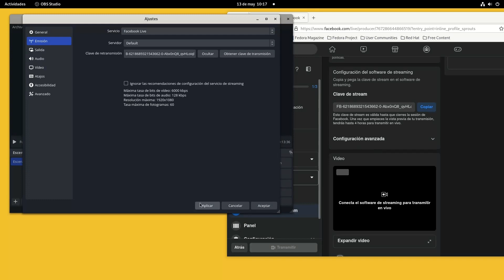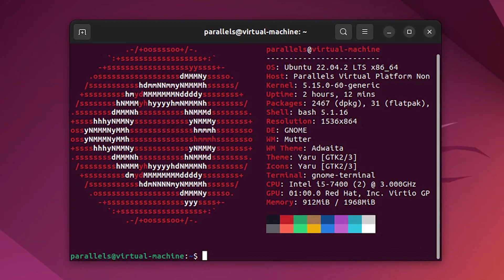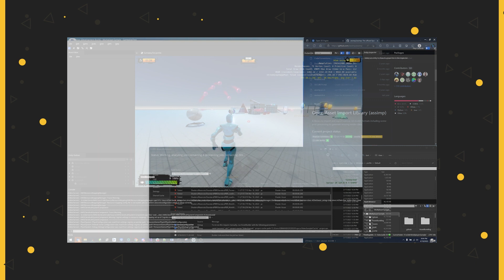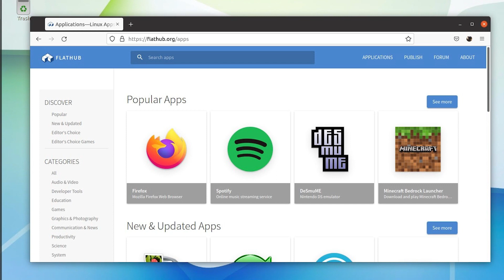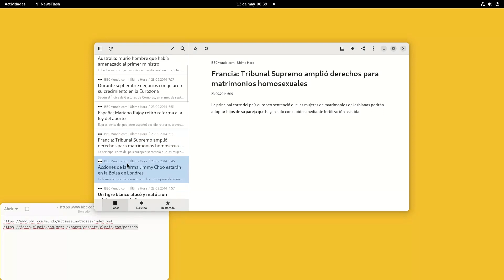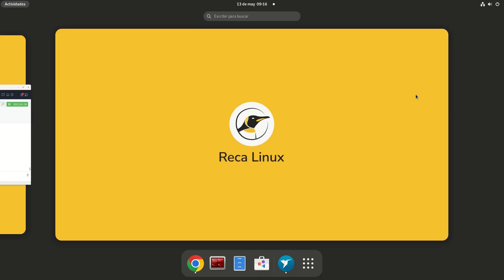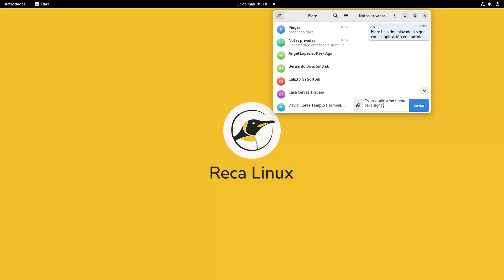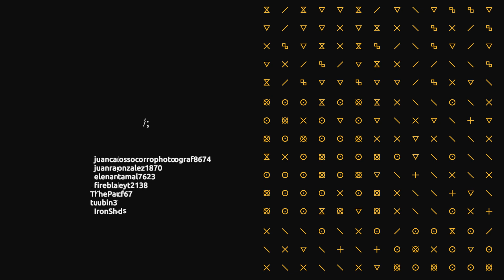2305.3: OBS Studio 29.1 Fragmentado, NewsFlash, Open 3D Engine | Noticias Linux y Código Abierto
La nueva versión de OBS Studio 29.1 ahora te permite grabar en formatos MP4 y MOV fragmentado. El portátil Kubuntu Focus Ir14 viene preinstalado con Kubuntu 22.04 LTS y contiene el entorno de escritorio KDE. Con la nueva versión 23.05 del motor de juego Open 3D Engine desarrollas juegos y simulaciones con gráficos de última generación. Flathub, la tienda de aplicaciones para Linux ha superado los mil millones de descargas. NewsFlash es una aplicación que te permite seguir blogs y tus sitios de noticias favoritos. Bavarder es una aplicación de chat con inteligencia artificial para encontrar rápidamente respuesta a lo que necesites en un mismo lugar. Flare es una aplicación de mensajería que utiliza Signal para proteger mejor tus datos. Participa en divertidos y caóticos combates con el nuevo juego de acción Holy Stick. Explora y fotografía a las más de 140 criaturas en el juego Penko Park.

DETALLES
Ha sido lanzada su nueva versión que te permite hacer grabaciones de pantalla y en vivo en formatos MP4 y MOV fragmentado sin perder el video. También agregan soporte para transmisión de AV1 y HEVC a través de RTMP para YouTube.

KUBUNTU FOCUS IR14
Este nuevo portátil profesional viene preinstalado con Kubuntu 22.04 LTS, contiene el entorno de escritorio KDE Plasma 5.24  y cuenta con un procesador Intel Core i5 12450H con cuatro núcleos de alto rendimiento.

OPEN 3D ENGINE
Esta aplicación te permite desarrollar proyectos con características y herramientas en 3D de alta calidad. Su última versión incluye soporte de renderizado estereoscópico y modificaciones en el rendimiento móvil, para mejorar el funcionamiento en estos dispositivos.

FLATHUB SUPERA LOS MIL MILLONES DE DESCARGAS
Esta tienda de aplicaciones de Linux es la principal forma de distribuir aplicaciones en formato Flatpak y ha alcanzado esta cifra de descargas en solo tres años. Desde su lanzamiento en abril de 2018, ha acumulado 2100 aplicaciones y más de mil millones de descargas.

GNOME - NEWSFLASH
La aplicación que te permite seguir blogs y tus sitios de noticias favoritos ya cuenta con una nueva versión 2.3.0 en donde se han actualizado WebKit GTK, y se ha mejorado la documentación, para personalizar las reglas de extracción de manera rápida y sencilla.

GNOME - BAVARDER
Con esta aplicación de chat con inteligencia artificial obtienes de una vez todas las respuestas que necesites en un mismo lugar, de diferentes proveedores como Hugging Chat, BAI Chat, y OpenAI GPT-3.5-turbo.

GNOME - FLARE
Esta aplicación de mensajería se une a los clientes GTK de Signal, y brinda un mayor nivel de seguridad a tus datos. Su versión 0.8.0 incluye un cambio en el botón cargar más el cual es reemplazado por una nueva función que carga dinámicamente el contenido.

HOLY STICK
En este juego de acción 2D puedes participar en divertidos y caóticos combates. Cuenta con una experiencia multijugador para jugar con hasta 8 personas y tiene diferentes personajes para escoger entre categorías como caballeros, piratas, ninjas o incluso un chef italiano.

PENKO PARK
Un juego de aventuras donde tienes que explorar un misterioso parque de vida silvestre creado, y descubrir sus secretos con tu guía personal Penki. Con la fantástica cámara Penko Snap-A-Lot 9000 podrás sacar fotografías de las 140 criaturas y animales diferentes que habitan en este parque.

Capítulos
00:00 Inicio
00:12 Obs Studio 29.1
02:32 Kubuntu Focus ir14
04:06 Open 3D Engine
06:18 Flathub supera los mil millones de descargas
07:28 Gnome - NewsFlash
08:56 Gnome - Bavarder
10:11 Gnome - Flare
11:42 Holy Stick
13:02 Penko Park